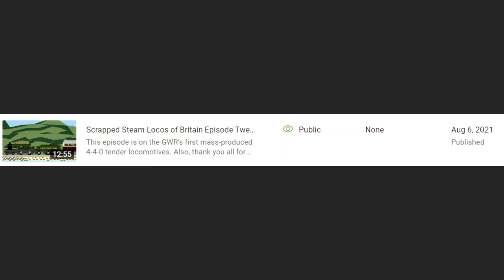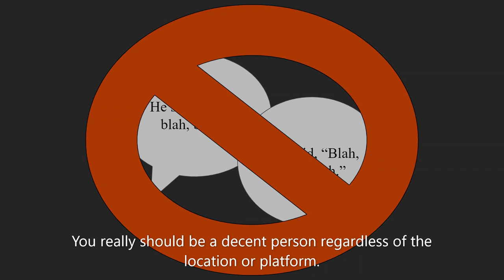250 Subscriber Q&A Announcement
Right. I know that I have not been posting any new content on YouTube since August 2021, and I am now back from a hiatus. Don't worry. Episode Twenty-Three is being worked on. I'll have it out by next month. I'm not putting it off any further.